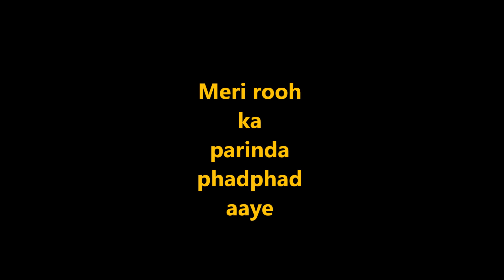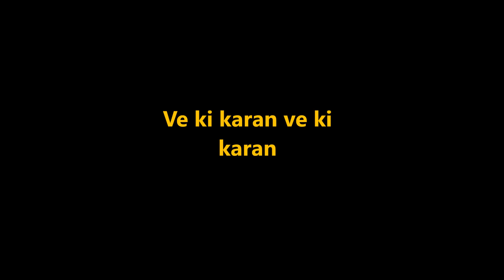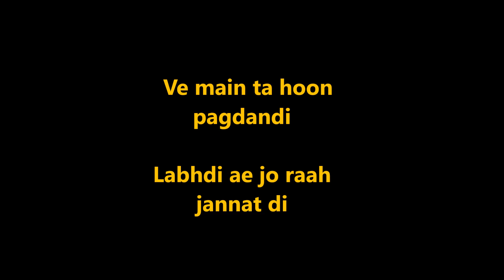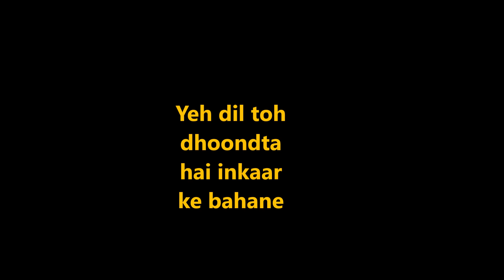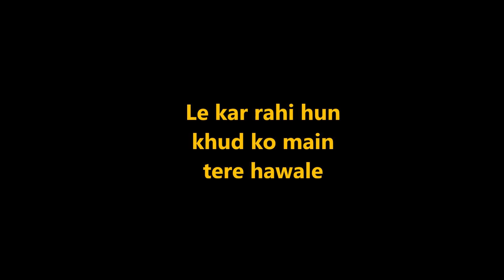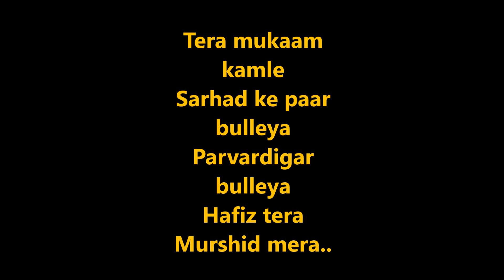BULLEYA FULL SONG KARAOKE WITH LYRICS ( AE DIL HAI MUSHKIL)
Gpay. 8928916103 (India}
The indian bollywood  rock and sufi song.again Pritam da and Arjit Singh' magic .
Created By
Seemant Dwivedi
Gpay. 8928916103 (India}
♥️Keep Loving
📈Keep Supporting